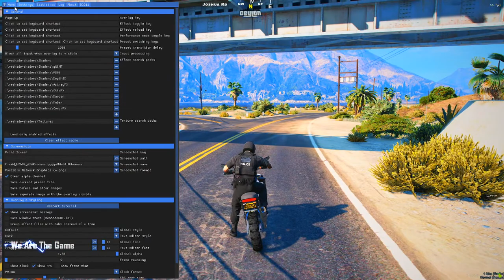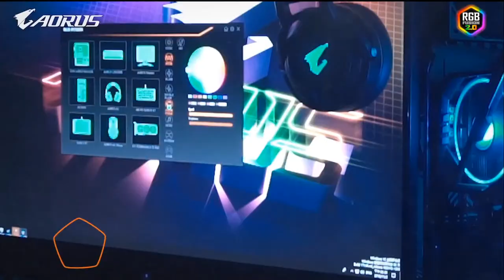CHILLING AROUND :) | CEYLON ROLEPLAY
Pc Specifications:
🔻Processor: Ryzen 7
🔻Ram: Crosair Vengence RGB Pro 32GB
🔻SSD: Samsung Evo 970 plus
🔻HDD: 1 TB
🔻Monitor: AOC 27'' 144HZ
🔻Internet Provider: Telecome Italy
🔻Internet Speed: 40 Mbps Up and 300 Mbps Down
🔻Keyboard: Logitech G512 Carbon
🔻Headset: Logitech G Pro X
🔻Mouse: Logitech G502 Hero
🔻Webcam: Logitech C922 Pro HD Camera